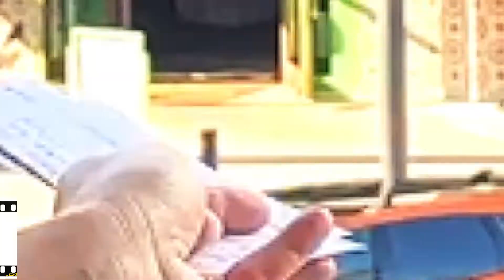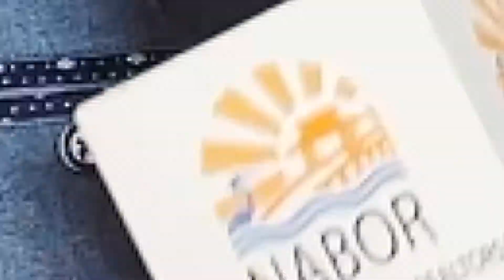NABOR® - Hollywood Night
Lights, camera, action! A sparkling evening of vintage Hollywood fun was held on May 12, 2022, at the Silverspot Cinema in appreciation of NABOR® members. This Hollywood-themed event brought out over 100 members who celebrated like celebrities. They arrived in glamorous Hollywood style, walked the red carpet, and were met by enthusiastic interviewers, paparazzi, and movie characters such as “Chewbacca” from “Star Wars”, the “Wicked Witch of the West” and “Dorothy” from the “Wizard of Oz” and “Tinkerbell” from “Peter Pan.” Everyone raved about the spectacular NABOR® videos they viewed at a special screening in their own private theatre. The hit of the night was the “spoof” video starring several NABOR® members who are now known as outstanding actors. We loved their theatrics! Fresh popcorn, movie-theatre candy, special hors d'oeuvres, and drinks were enjoyed by all the glitzy partygoers. The award for the “Best Dressed” attendee was won by a stunning member dressed as “Jessica Rabbit.” Old Hollywood glitz and glamour inspired this fabulous evening of fun.